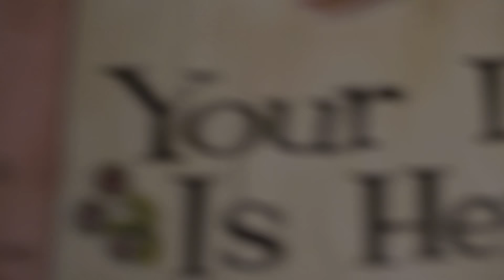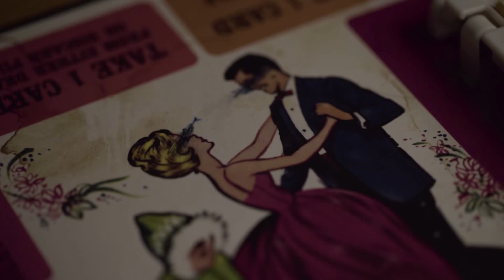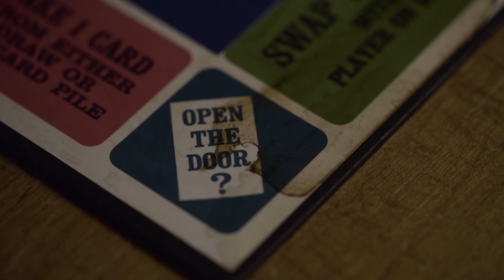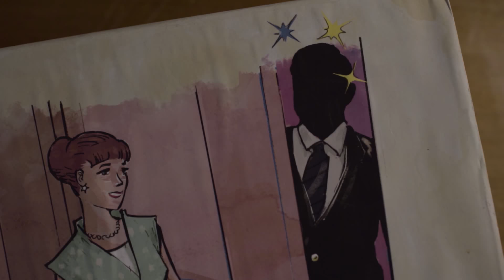YOUR DATE IS HERE - Award Winning Horror Short Film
After dusting off an old Mystery Date-style board game, a mother and daughter realize the game holds more evil than amusement.

Dani Tiernan

Score and Original Song by
David Green

Josh Siefer
Jill Tiernan